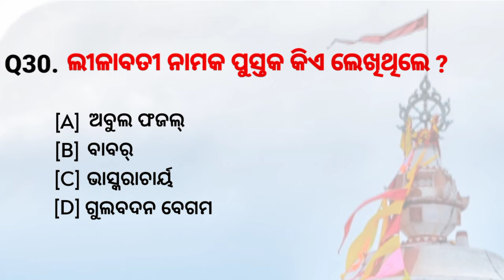Books and Authors in Odia | Odisha Books and Authors in odia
In this Video I Uploaded Top 100 Important Odisha Gk Questions and Answers in English for all Students and Competitive Exams like OSSC, OSSSC, RI, AMIN, PEO, JA, CGL, ODISHA POLICE, FOREST GUARD Etc ..

My Other Videos on Odisha Gk

(Your Queries ) :-

book and author gk
book author in odia
books and authors in odia
odia books and authors
odisha books and authors in odia
odia writers and their books
famous odia books and authors
famous books and authors in odia
books and writers in odia
books and authors gk in odia
important books of odisha
book and their author name in odia
odia gk
odia gk quiz
odisha gk
odisha quiz
odisha gk question
odisha gk question answers
odisha gk by bhibutu sir
odisha gk by Chinmay sir
odisha gk by laxmidhar sir
odisha book and author
Odisha 100 gk question answer
100 Odisha Gk quiz
100 Odisha Gk Questions
odisha geography mcq
odisha culture gk
festival of odisha gk
odisha festival gk
Jagannath gk
Jagannath gk odia
odia gk question answers
odia general knowledge
osssc gk
peo gk
peo and ja gk
peo gk 2023
cgl gk
ri gk
amin gk

Prakash from Cuttack, (Odisha) ..